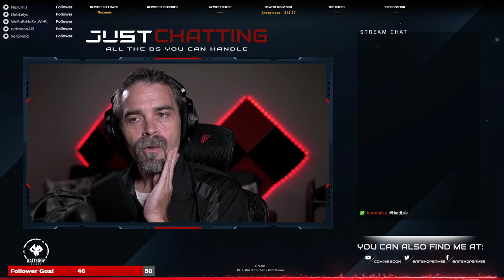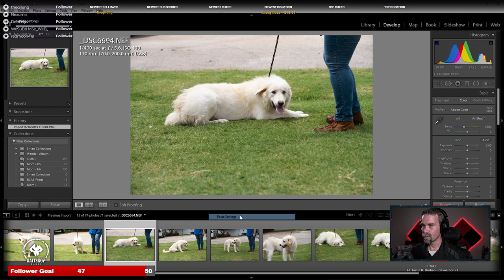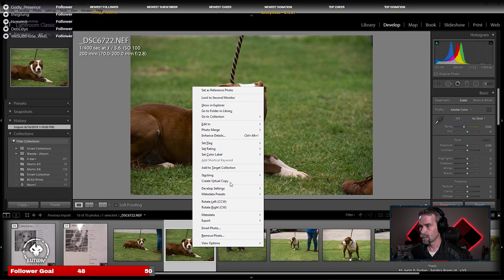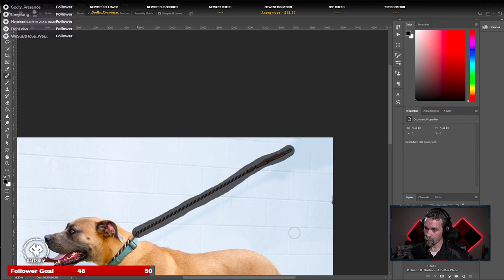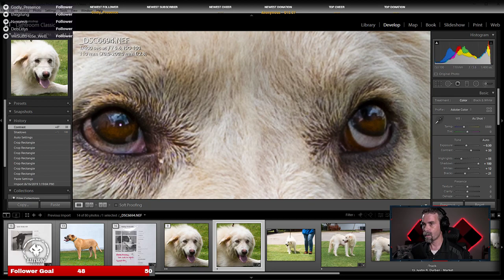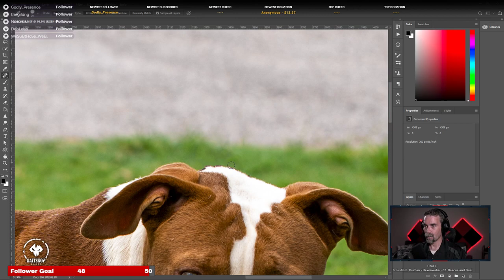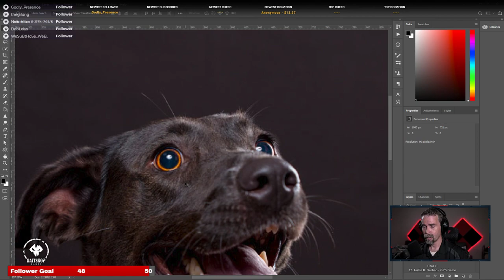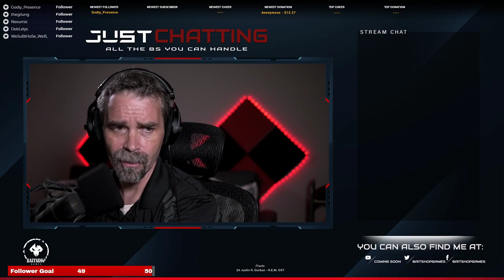Shelter Animals | Photo editing | Say hello!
Shelter Dogs | Volunteer Photographer

My wife and I volunteer at our local shelter as photographers for the shelter animals. On Sundays, I stream editing them and talking about these wonderful adoptable fur-balls and a bit about volunteering, photography and related subjects. We'd love to have you!

Schedule:
Sunday: 3pm CST - ? Dog/Animal photos (Animals/Photo Editing)
Monday: 12pm CST - ? Variety Game  (Gaming)
Tuesday: 12pm CST - ? Elite Dangerous (Gaming)